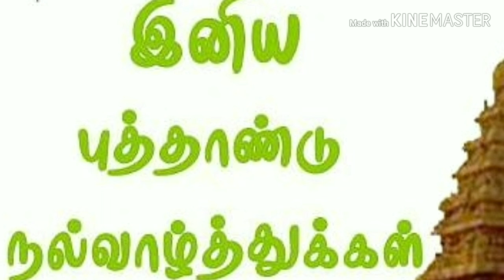Tamil New Year 2019 | Tamil New Year 2019 Wishes | Tamil New Year 2019 WhatsApp Video Status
Tamil New Year WhatsApp Video Status
Tamil New Year  2019 | Tamil New Year 2019 Wishes | Happy Tamil New Year Wishes| Tamil New Year WhatsApp Status 2019 | Tamil Puthandu chithirai Thirunal valthukkal
Snapchat share chat status video update 2019 | Tamil New Year rasi palan 2019 | Tamil Puthandu Rasi Palan 2019 | Tamil New Year Rasi Palan 2019

தமிழ் வருஷ பிறப்பு சமையல் Tamil New Year festival menu ideas

To watch our complete list of Recipes click